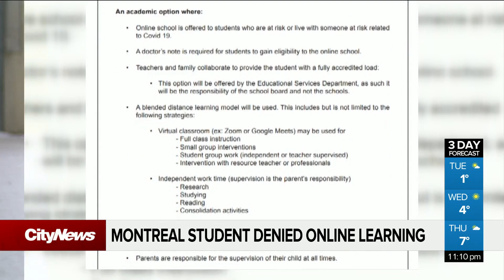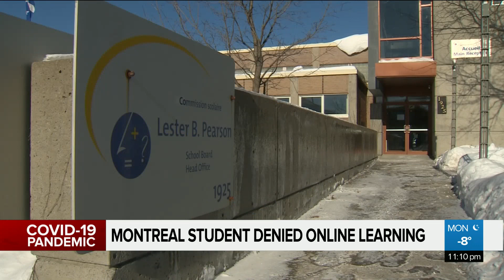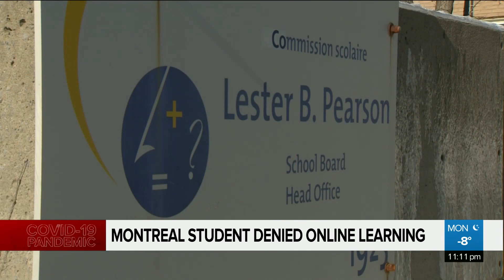Montreal student denied online learning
“If I were to go to school, I'd have a bigger percentage of chances of getting COVID,” says Tristan Feenstra, who hasn’t been approved for online learning. Samsara Rainville has more.